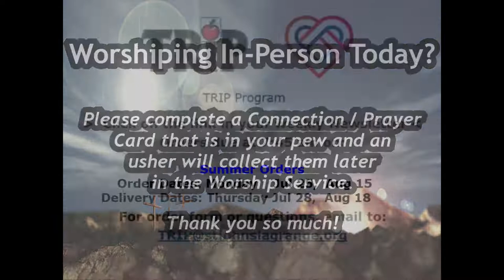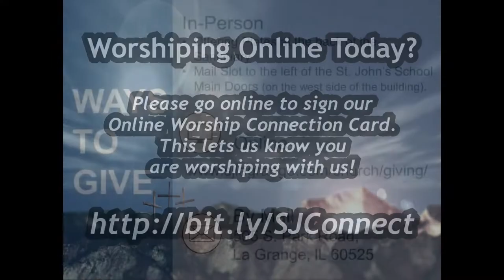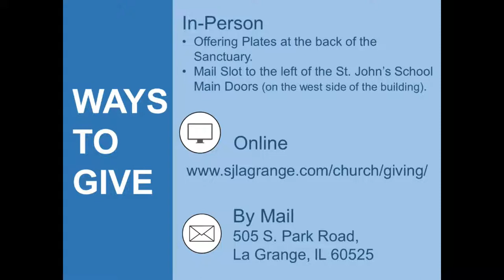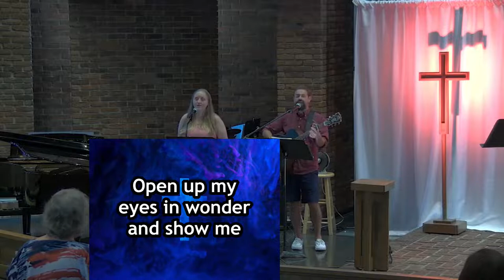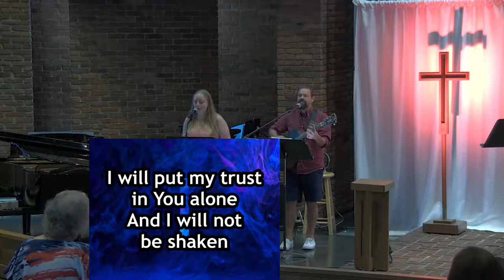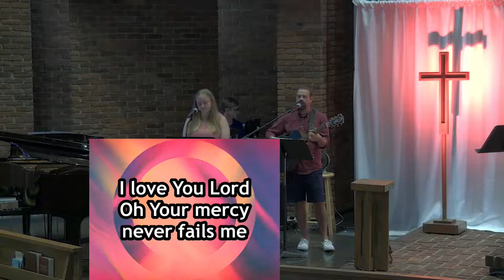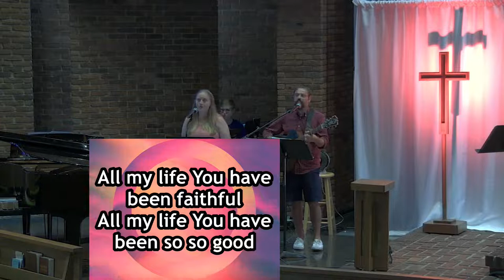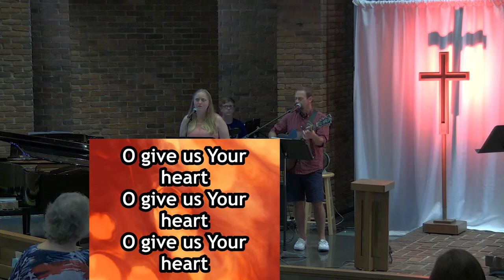The 505 Worship Service, Saturday, June 25th at 5:05 PM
The 505 Contemporary Worship Service

Please go online to sign our Online Worship Connection Card.  This let's us know you are worshiping with us!